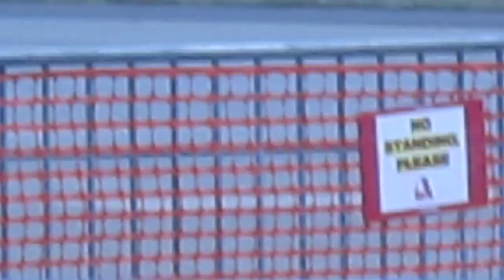Air Crash at Travis Air Force Base May 4th 2014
Actual Footage of Air Crash at Travis Air Force Base May 4th 2014. Hope this helps the investigation.